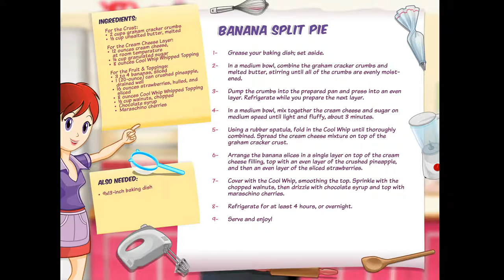Sara's Cooking Class : Banana Split Pie Gameplay Cooking Games ❤ Free Real Recipe Inside! ❤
Sara's Cooking Class : Banana Split Pie

Join Sara in her class and learn to cook delicious dishes!
You will learn to prepare a delicious Banana Split Pie! Follow her instructions by dragging cooking utensils and ingredients to serve a complete dish
Recipe available at the end of video!

BluebellsKidsGames is a channel dedicated for gameplay videos of many varieties free games online mainly for kids!

Thank you for coming to this channel and i hope you enjoy your stay and have fun!